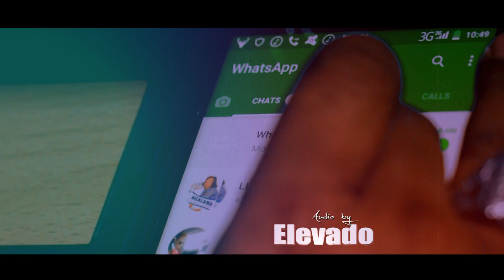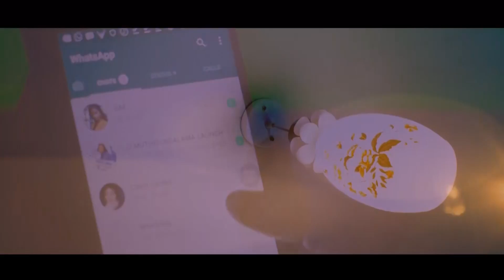Toby Bisengo - WhatsApp (Official Video)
most of us have an online addiction...this is my story.